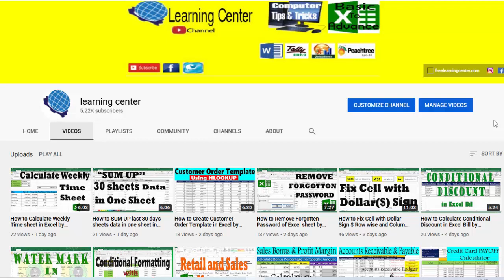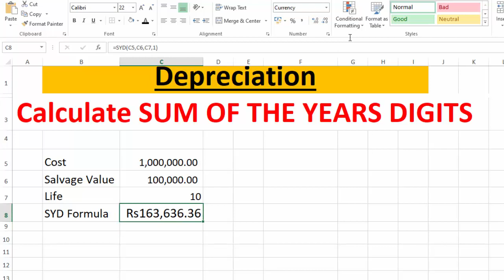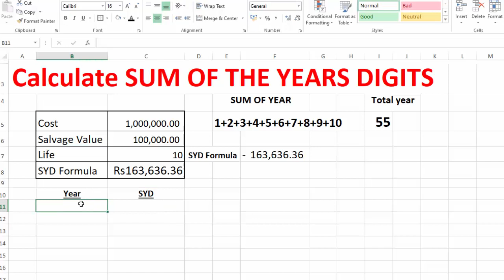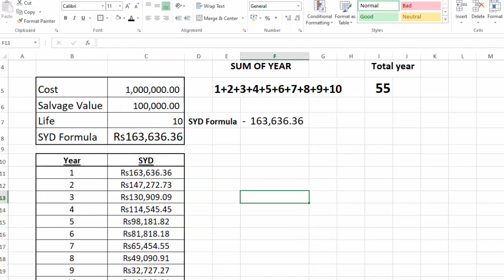Calculate Depreciation in Excel with SUM OF YEARS DIGITS Method by learning center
In this Excel training you will learn Calculate Depreciation in Excel with SUM OF YEARS DIGITS Method by learning center in Urdu/HIndi
"""""""""""""""""""""""""""""""""""""""LINKS""""""""""""""""""""""""""""""""""""""""""""""""""""""""""""""""""""""
Complete excel tutorials